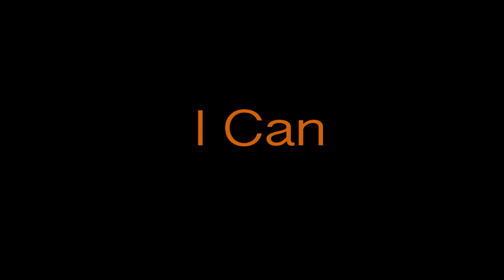University Centre Farnborough Documentary - I Can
A University Centre Farnborough documentary produced by Level 5 student Rosie.